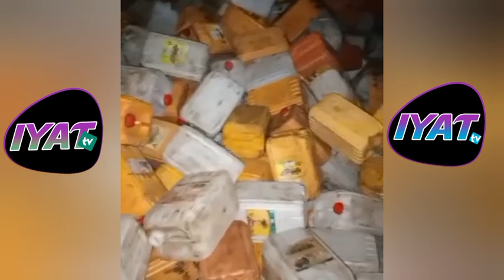🔴Alerte Président à Touba😭😭😭😭...